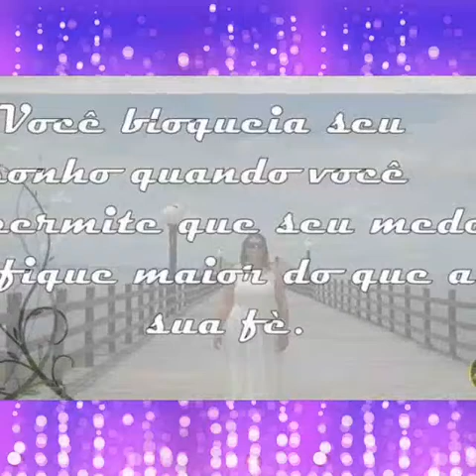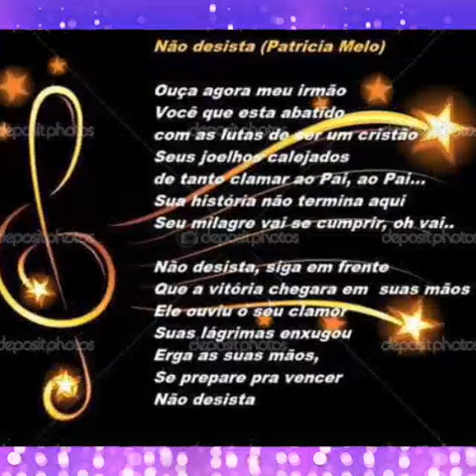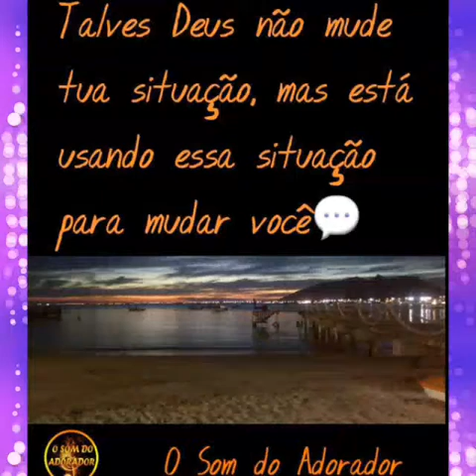Playback Não Desista#Patrícia Melo#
Uma música, uma história! 🎶🎹🎻🎺🎤🎵